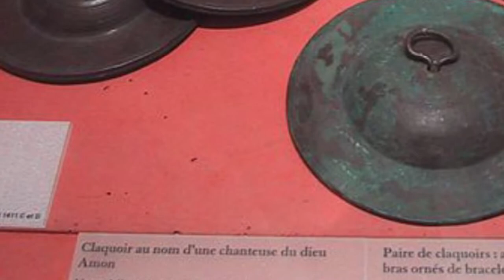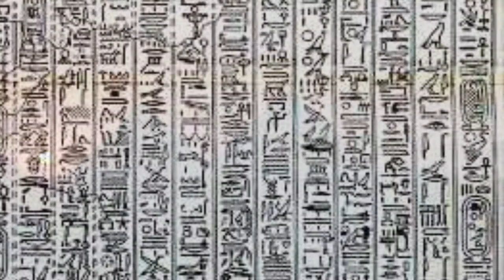Great Hymn to the Aten. Ancient Egyptian. Lyre, drum, sistrum, harp, zills. Bettina Joy de Guzman.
lyrics: Ancient Egyptian, anonymous
art: Brittany Beverung
original photo: Claudia Kabisch
graphic art: Claudia Kabisch

xay.k nfr m Axt nt pt
KHAI-ek NO-fur em AH-khet net PET
You rise beautifully (or perfect) in the horizon of the sky,

itn anx SAa anx
AH-ten ANKH, SHA-AH ankh
Living Aten, who started life.

iw.k wbn.ti m Axt
YOU-ek uBEN-tee em AH-khet
When you have risen in the horizon

mH.n.k tA nb m nfrw.k
MEH-en-ek ta NEB em NO-froo-ek
you fill the whole earth with your beauty

iw.k an.ti wr.ti THn.ti qA.ti Hr-tp tA nb
YOU-ek ON-tee WARE-tee tjeh-HEN-tee QAH-tee hair-TEP TA neb
you are fine, great, sparkling, high up above the whole earth

stwt.k inH.sn tAw r r-a irt.n.k nb
seh-TOOT-ek een-EH sen TA-oo air ruh-AH EAR-it en ek NEB
Your rays bind the lands, as far as (i.e., to the extent of) all that you have made

iw.k m ra in.k r r-a.sn
YOU-ek em RA EEN-ek air ruh-AH sen
Since you are Ra, you reach as far as them (i.e., the sunbeams)

waf.k sn (n) sA-mr.k
ooh-OFF ek sen en sa MAIR-ek
(and) you hold them back for your son that you love.

iw.k wA.ti stwt.k Hr tA
you-ek WA-tee seh-TOOT-ek hair TA
Although you are alone/far, your rays are on the earth

tw.k m Hr.sn nw Smw.k
TOO-ek em HAIR sen noo SHEM-oo ek
You are in their faces; none see you depart.